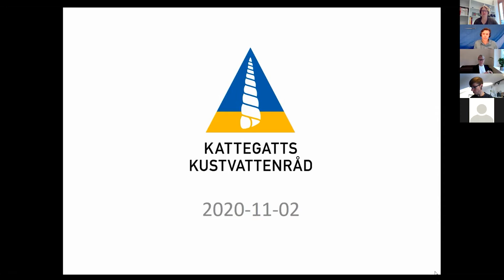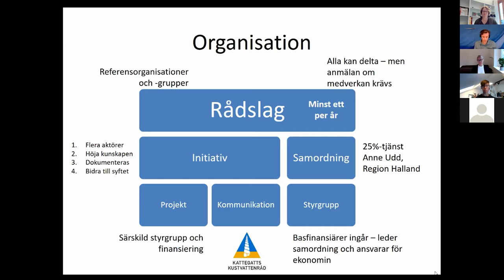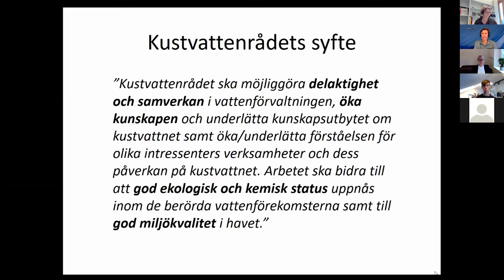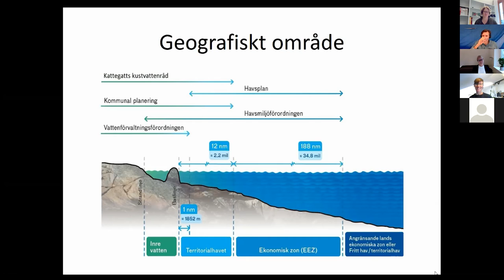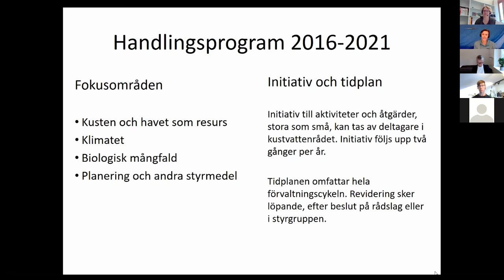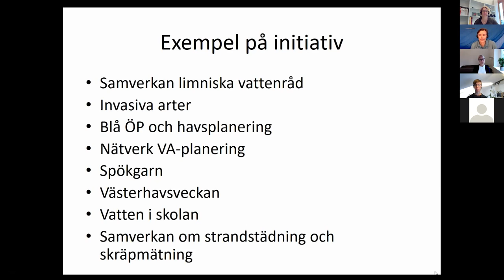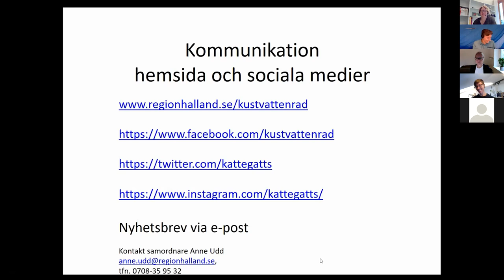Vattenpedagogik - Kattegatts kustvattenråd, Anne Udd